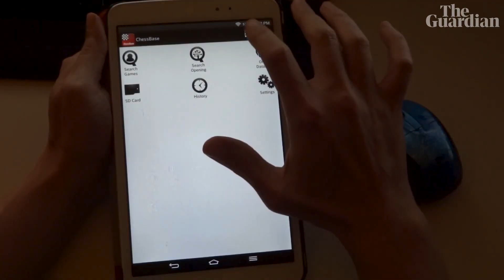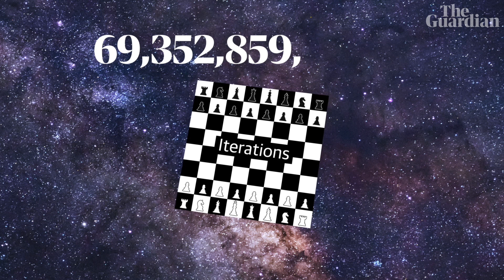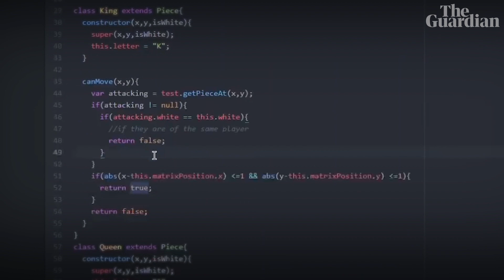Have computers killed chess?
Chess is enjoying something of a renaissance, thanks in part to the Netflix series The Queen's Gambit – along with it being a game well-suited to Covid lockdowns.

Yet many chess-lovers contend its lure is simultaneously being killed off by computers, which take the romance and mystery from the game in ever more accurate analysis. But this is an adaptable game of paradoxes, and technology has proven to both give and take. Will chess ever be 'solved'? And could it survive if it was?